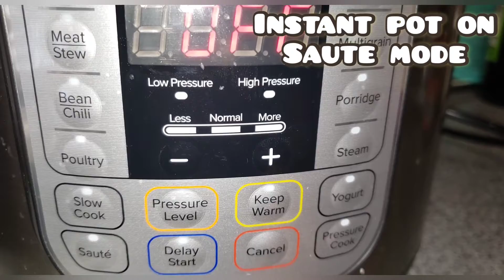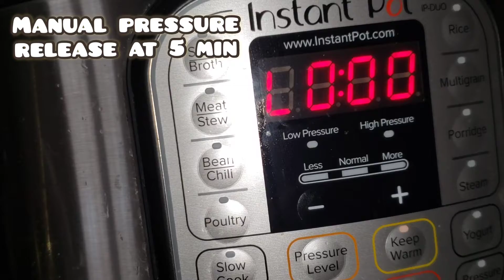Corn Palak Paneer Pulao in Instant Pot lunchbox recipe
'Comfort food" The term itself gives us a lot of comfort. I never agree that comfort food cannot be healthy. This pulao is both healthy and comforting. Winter and hot pulao is very simple to make and the taste buds cannot be happier than this!!

For those watching my video for the first time, I'm Priya.